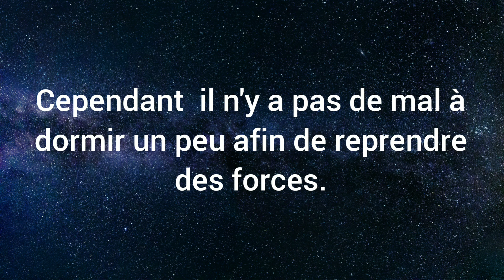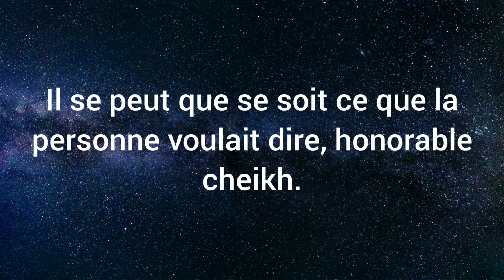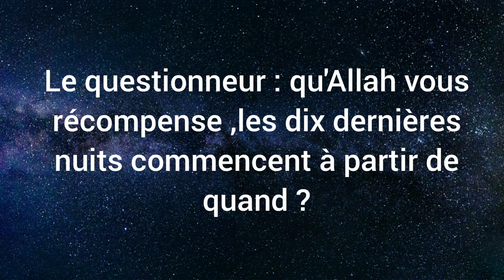Les dix dernières nuits de Ramadan.Cheikh Ibn Baz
Traduction en français d'un audio de Cheikh 'Abdel'aziz Ibn Baz qu'Allah lui fasse miséricorde.